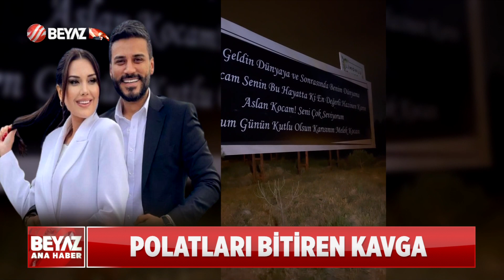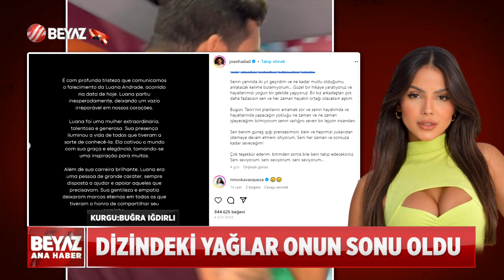BEYAZ HABER 12 KASIM 2023